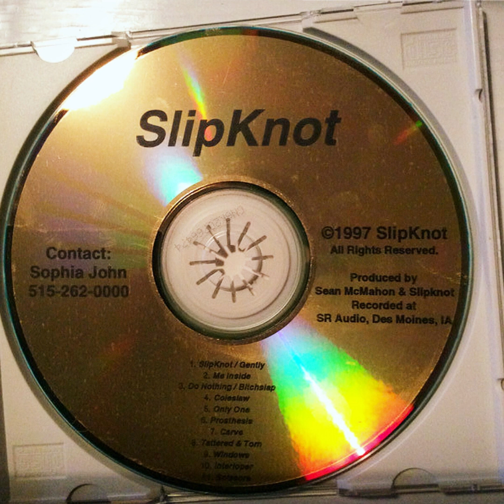Slipknot - Slipknot/Gently (Remastered Gold Disc)